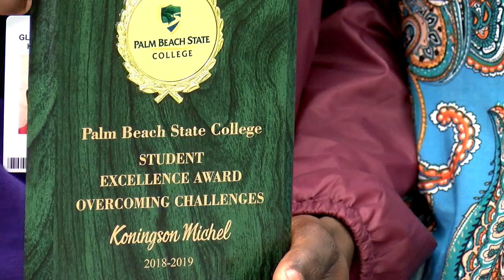Student Overcomes Language and Culture Barriers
When you look up the word “grit” in the dictionary, it means “courage and resolve, strength of character.” You might also find a photo of Glades Central Community High School senior,  Koningson Michel, there. We introduce this young man who overcame tremendous challenges to succeed in school.